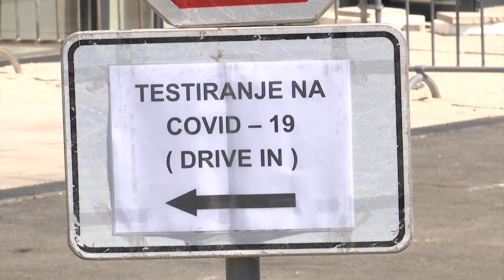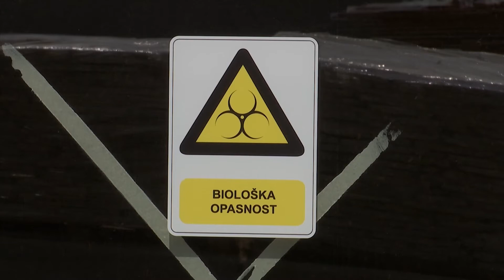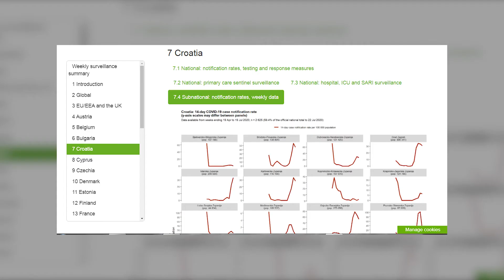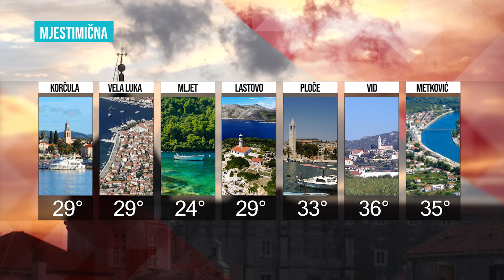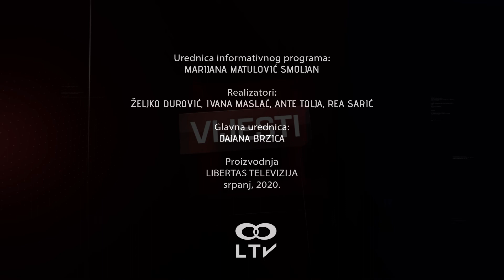BLITZ VIJESTI 31072020